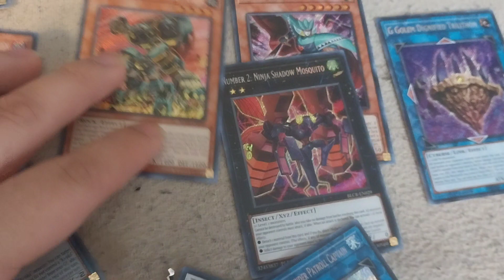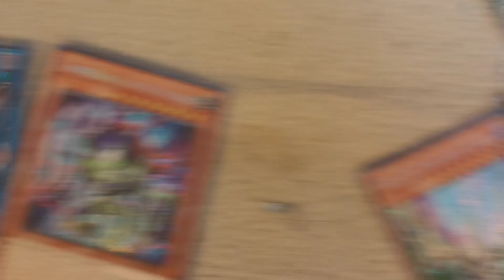Yugioh Battles of Legend Crystal Revenge Review